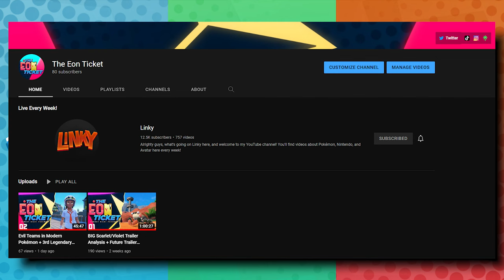If the Alaskan Bull Worm Was a Pokémon...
This brand new Pokémon isn't a regional form of Diglett, and it isn't a new evolution for Diglett, so what is it?

Gameplay footage provided by Serebii.